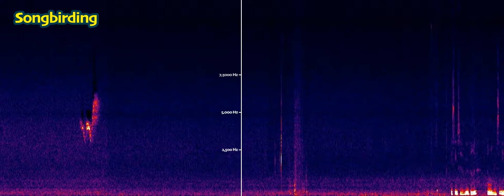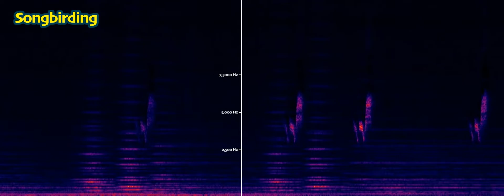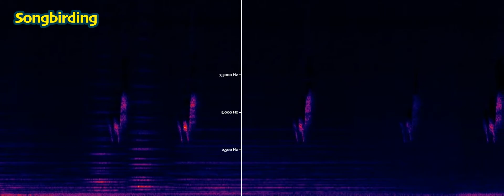Songbirding S1E04 "Lindsay Tract" (audio podcast + spectrogram)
The search for an elusive Black-throated Blue Warbler, discovery a surprise warbler in the parking lot.

Recorded on July 17, 2019 near Lion's Head, Ontario, Canada.

This video version includes spectrograms: visual representation of all the sounds. Read more about "reading" birdsong via spectrograms

Credits

Recorded, engineered, narrated and created by Rob Porter.
Creative Commons music by Scott Buckley.